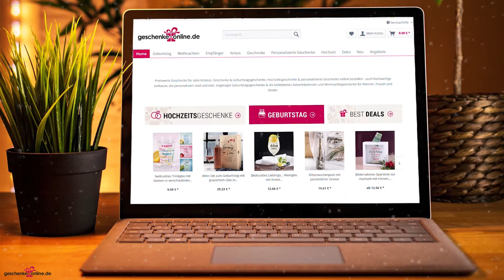personalisierten Foto-Adventskalender einfach konfigurieren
Ein absolutes Muss - der persönliche Adventskalender! Schnell und einfach einen eigenen DIY-Adventskalender erstellen - mit Ihrem liebsten Bild ein Unikat! :-) Von Ihnen gefüllt nach Ihren Wünschen und Vorlieben, haben Sie eine tolle Geschenkidee für die ganze Familie, die Kinder, Enkel, Freundin, Kollegin oder wem auch immer Sie eine Freude bereiten wollen!